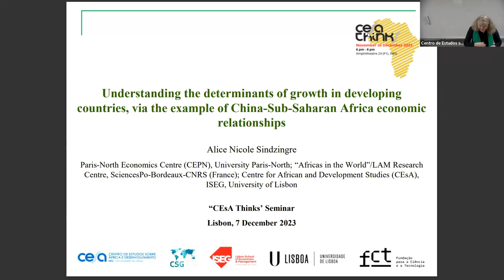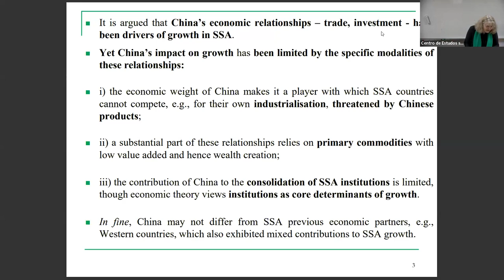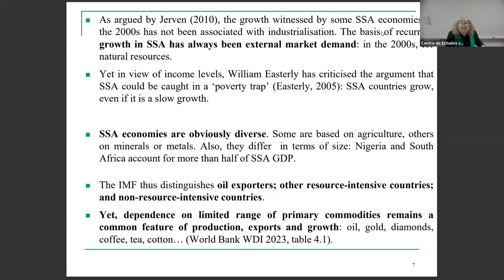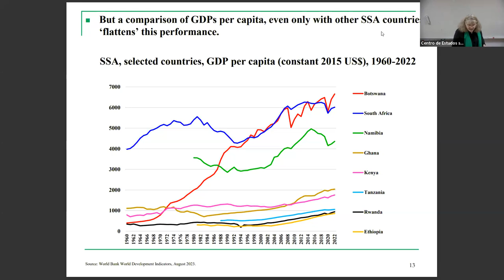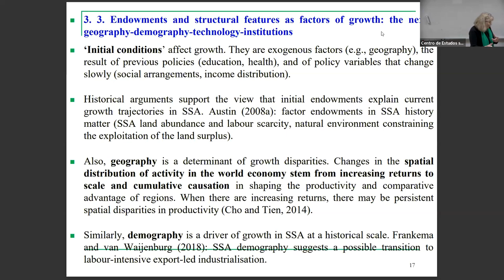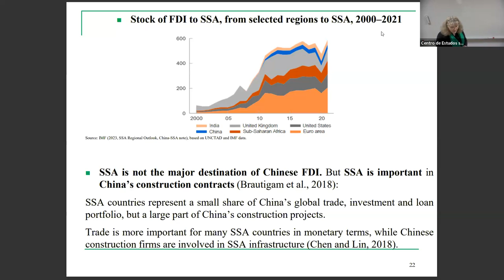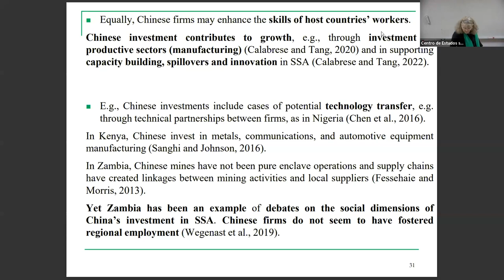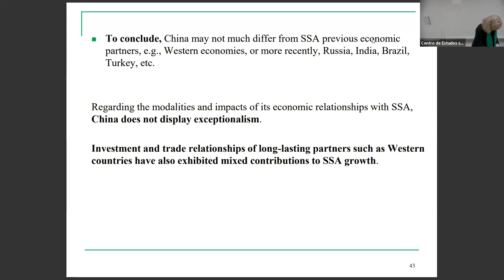Understanding the Determinants of Growth in Developing Countries: China and Sub-Saharan Africa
CEsA Thinks - Research Seminars 2023. December 7th, 2023. Theme: “Understanding the Determinants of Growth in Developing Countries: The example of China-Sub-Saharan Africa economic relationships”. Presenter: Alice Nicole Sindzingre (CEsA/CSG/ISEG/ULisboa, CEPN/University Paris-North and LAM Research Centre/CNRS-SciencesPo-Bordeaux).

The CEsA Thinks - Research Seminars 2023 are organized by Vincent Agulonye and Daniel Adayi in partnership with the Centre for African and Development Studies (CEsA/CSG/ISEG/ULisboa) and the Lisbon School of Economics and Management (ISEG) of the Universidade de Lisboa (ULisboa). Presentations aim to promote peer discussions on current research conducted by researchers in the field of Development, with the aim of generating contributions and criticism of the works presented.